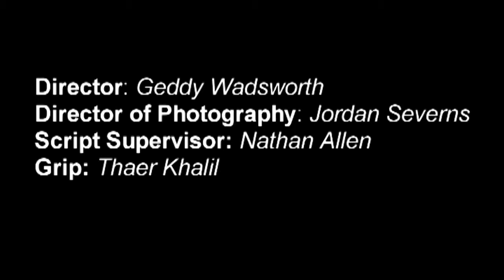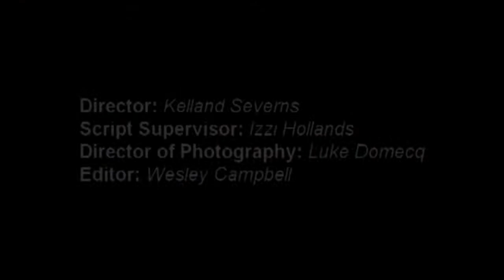The Indy Project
Kelland and I had to recreate scenes from Indiana Jones and the Raiders of the Lost Ark for our video arts class. This isn't them.
Actually it is.